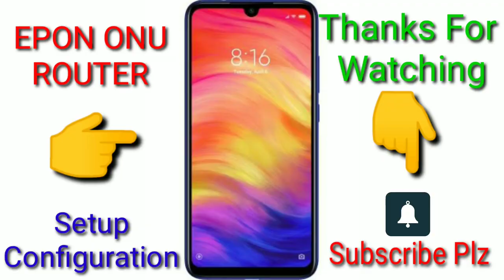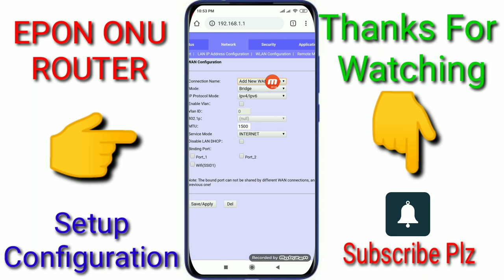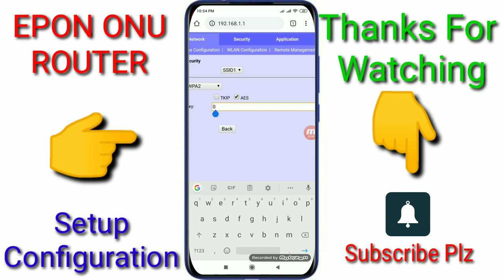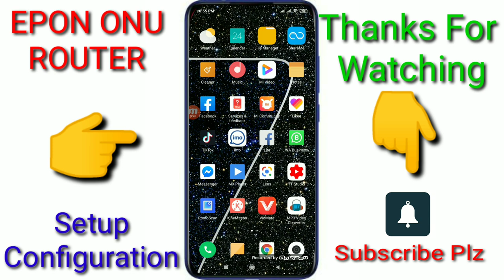EPON ONU WiFi Router Setup & Configuration Review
How to setup EPON ONU WiFi...